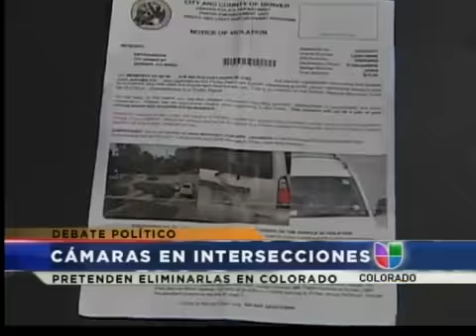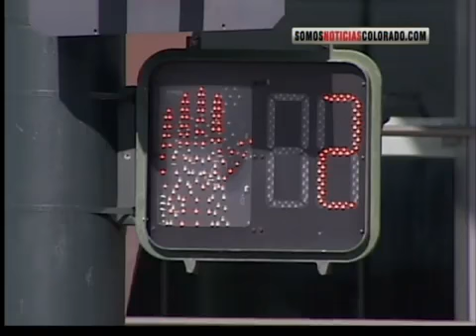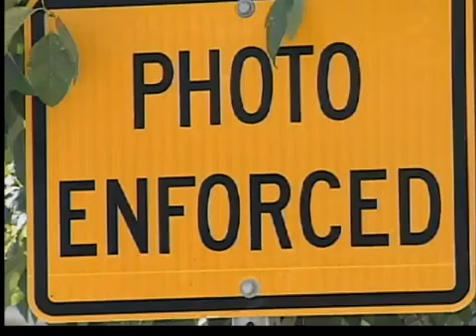Debate por cámaras de tráfico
El debate sobre las cámaras de tráfico en los semáforos llega a la legislatura estatal.